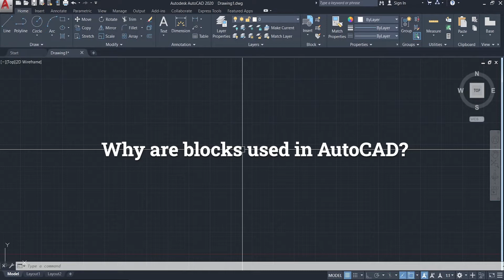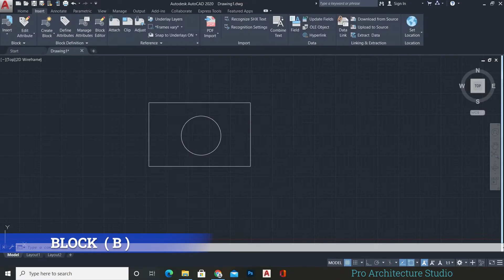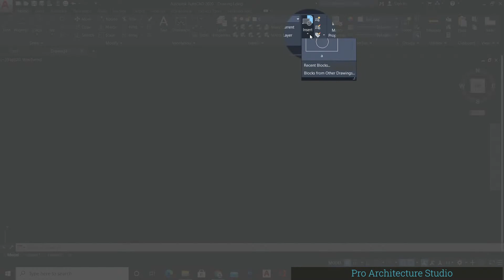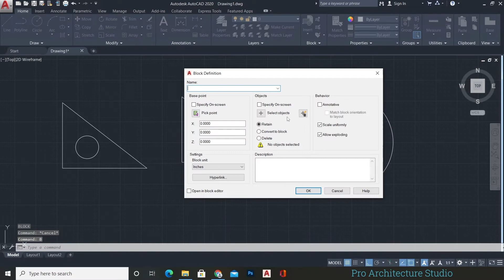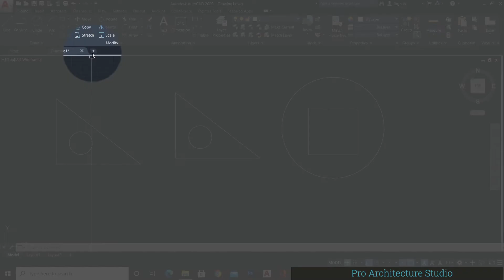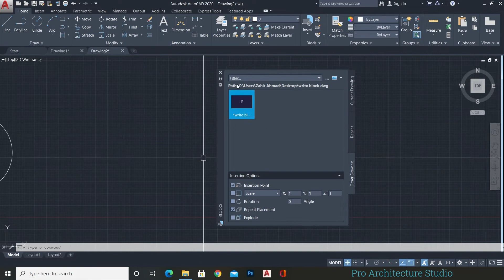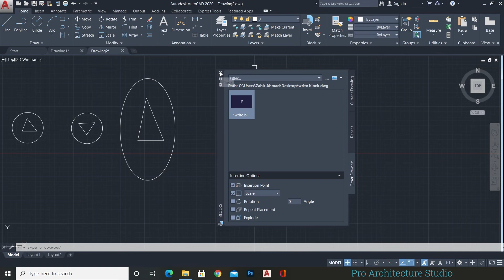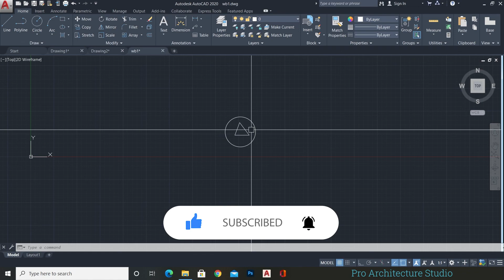How to Create and Insert BLOCK in AutoCAD | Class 9 Urdu / Hindi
Hi Everyone! In this video, I will explain How to Make Block in AutoCAD?
and How to Make Write Block in AutoCAD?
the main point I will cover in this video.
1- What is Block in AutoCAD?
2- Why are Blocks Used in AutoCAD?
3- How to Create Block in AutoCAD?
4- How to Insert Block in AutoCAD?
5- Difference Between Block and Write Block
6- How to Create Write Block in AutoCAD?

This is our official channel, where you will find the complete video tutorials based on Architecture & Civil Design Software’s like AutoCAD 2D/3D, 3ds Max, V-Ray, Revit architecture, Google Sketchup Lumion, Adobe Photoshop, Adobe Premiere Pro, and More 3d base Softwares. Also, we share Online Courses, Tutorials, Tips & Tricks Related to the Architecture Profession such as Planning, 3D Modeling, Rendering, Landscaping, and Animations.

Do comment your thoughts and opinion below.